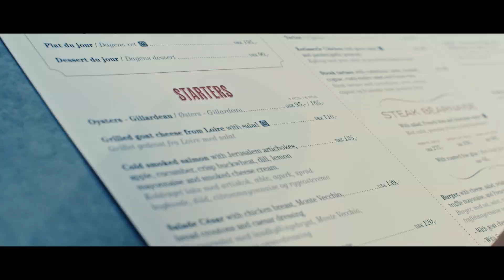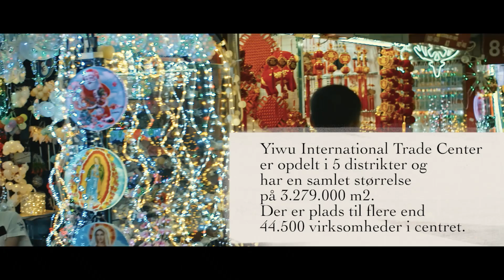I KINA GÅR DET GODT - Episode 1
Kineserne kommer. De er hurtigere end os. De klarer sig bedre i skolerne. De sidder i det højteknologiske førersæde. De er i overtal, og det er bare et spørgsmål om tid, før vi er underlagt de kinesiske markedskræfter. Det har vi efterhånden hørt et stykke tid nu, men hvor bliver kineserne af?

Peter Falktoft og Esben Bjerre tager til Kina for at se på rigets tilstand, traditioner og seværdigheder for at se, om det rent faktisk går så godt i Kina, som alle eksperterne siger.

Filmet af: René Sascha Johannsen